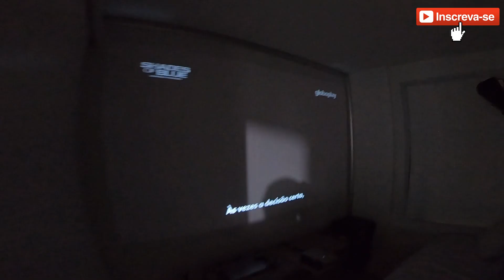Estudio youtuber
Finalmente meu novo estudio youtuber da casa nova ficou pronto, ficou maravilhoso, agora ficou top, profissional mesmo, ficou completamente acustico, chega de barulho nos videos, mandei fechar a janela com uma camada tripla de isolamento acustico, até o buraco do ar condicionado foi fechado.